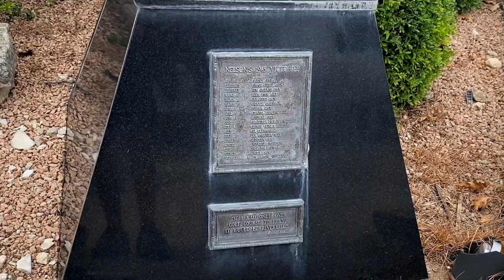River Hill Byron Nelson's Favorite Golf Course!